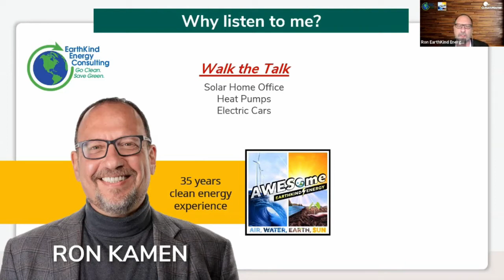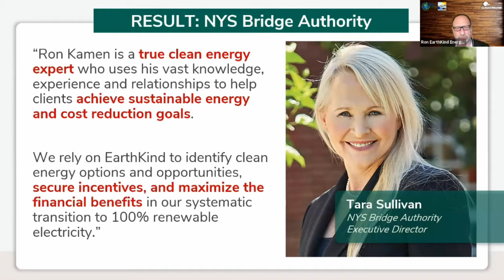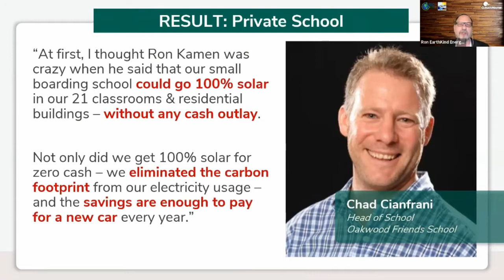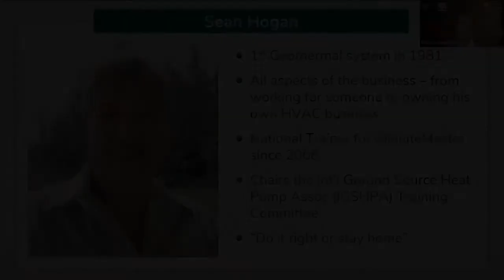Chapter 10 - Background on Webinar Speakers